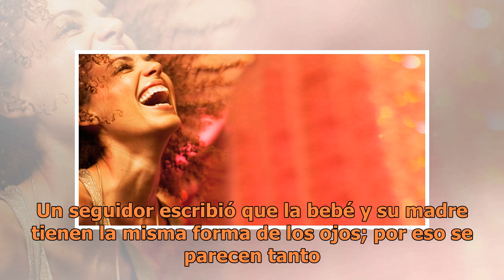Chicago West, la hija de Kim Kardashian, es idéntica a su mamá; ¡mira la nueva foto!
La esposa del rapero Kanye West, con quien celebró su cuatro aniversario de matrimonio el 24 de mayo, complació a sus seguidores al mostrar una nueva imagen de la m...